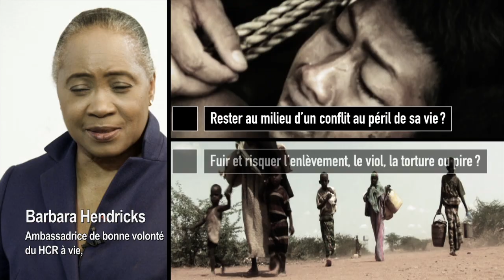Barbara Hendricks - Personne ne choisit de devenir un réfugié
UNHCR's 2012 World Refugee Day global social advocacy campaign, "Dilemmas", aims to help fight intolerance and xenophobia against refugees. UNHCR Honorary Lifetime Goodwill Ambassador Barbara Hendricks and a host of other celebrities echo the same strong message: No one chooses to be a refugee. You can help

UNHCR benefits from the high profile support of its Goodwill Ambassadors and celebrity friends. This includes messages and short films in support of key campaigns, events and emergency appeals, helping give powerful voice to the refugee cause.